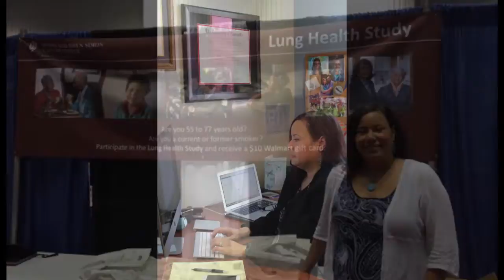Lisa Carter-Harris, UofL School of Nursing PhD Alumna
Lisa Carter-Harris, a UofL School of Nursing PhD program graduate, is a tenure-track faculty member at Indiana University.